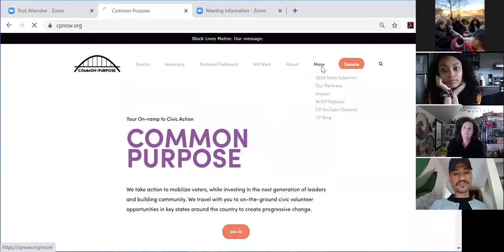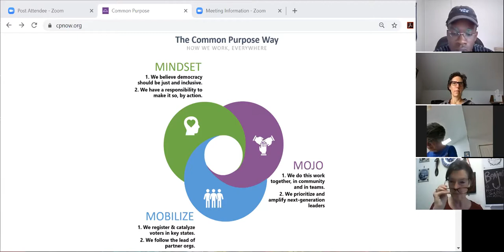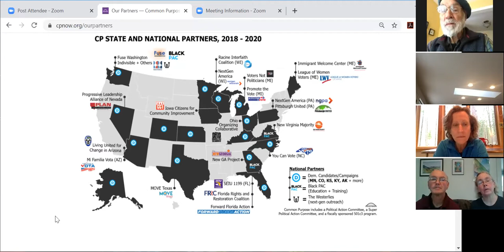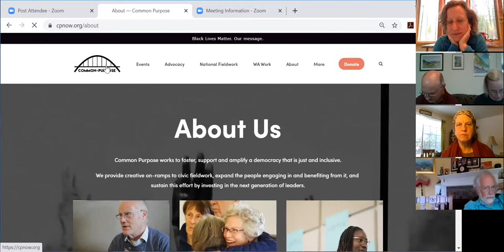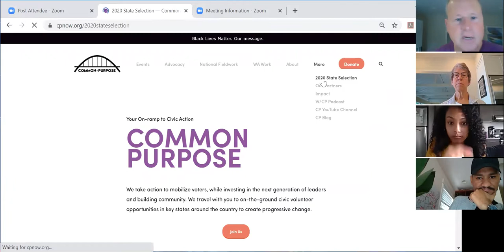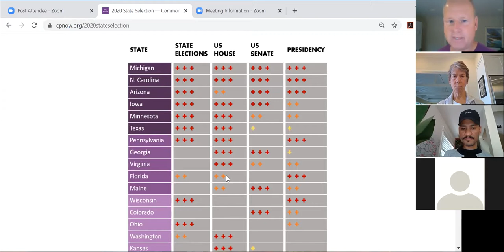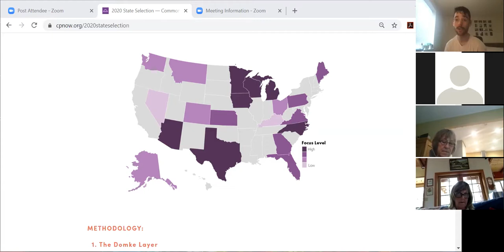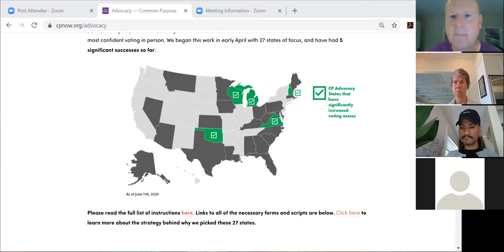Common Purpose's intro workshop June 13 2020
The first 6 minutes were not recorded, but the rest was. A good intro to CP!